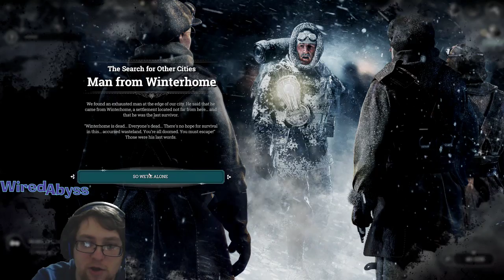WiredAbyss - Frostpunk Ep.1